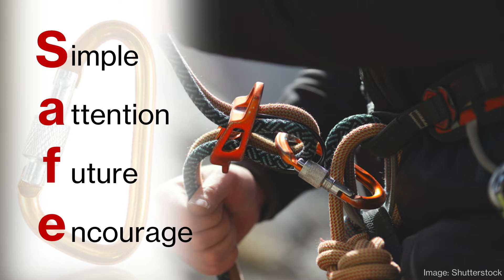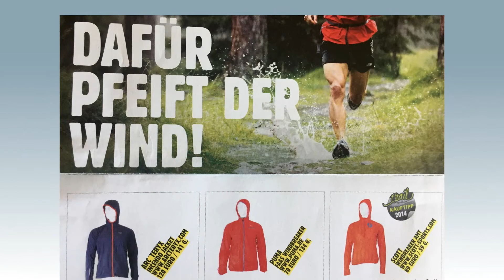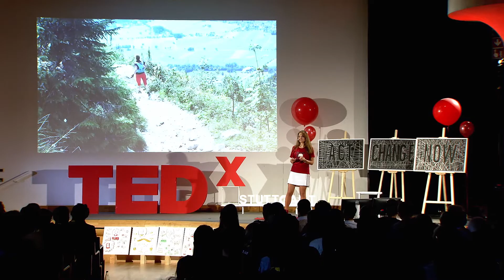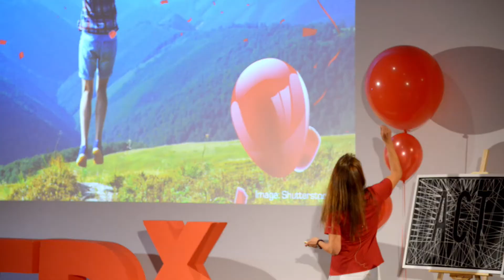Safe Decisions - schnell und clever sichere Entscheidungen treffen | Annabel Müller | TEDxStuttgart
“Life is a journey. If you choose it to be a coffee ride or an expedition is up to you!” - Ihr Leben ist sicher keine Kaffeefahrt.

2015 bezwingt Annabel Müller erfolgreich die Königsdistanz des Swiss Irontrail - eines der längsten und härtesten Ein-Etappen-Rennen Europas. 2017 wird sie beim Hochkönigman auf der Hauptdistanz gesamt Dritte. Wieder ein Meilenstein in ihrem Hobby neben Fulltime-Job und Rednerkarriere. Dabei geht es ihr gar nicht darum, die weltbeste Ultra Trail Läuferin zu werden.

Mit ihren Erfahrungen aus Regionalleitung, Firmengründung und Markenaufbau, weiß die Physiotherapeutin, dass die Herausforderungen im Leben und beim Extremsport viele spannende und erkenntnisreiche Parallelen aufweisen. “Life is a journey. If you choose it to be a coffee ride or an expedition is up to you!” – Ihr Leben ist sicher keine Kaffeefahrt. 2015 bezwingt Annabel Müller erfolgreich die Königsdistanz des Swiss Irontrail – eines der längsten und härtesten Ein-Etappen-Rennen Europas. 2017 wird sie beim Hochkönigman auf der Hauptdistanz gesamt Dritte. Wieder ein Meilenstein für die ambitionierte Sportlerin, die ihr liebstes Hobby neben Fulltime-Job und Rednerkarriere stetig vorantreibt. Dabei geht es ihr gar nicht darum, die weltbeste Ultra Trail Läuferin zu werden. Mit ihren Erfahrungen aus Regionalleitung, Firmengründung und Markenaufbau, weiß die heutige Physiotherapeutin, dass die Herausforderungen im Leben und beim Extremsport viele spannende und erkenntnisreiche Parallelen aufweisen. This talk was given at a TEDx event using the TED conference format but independently organized by a local community.